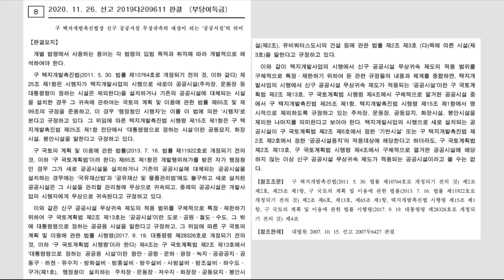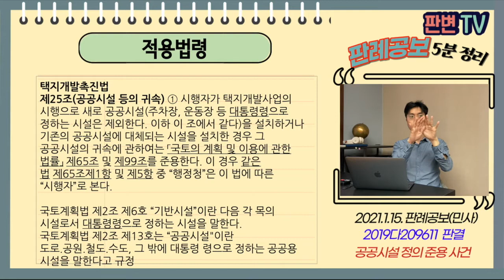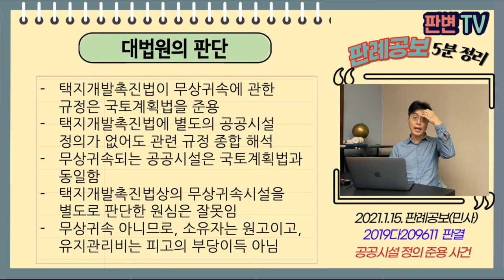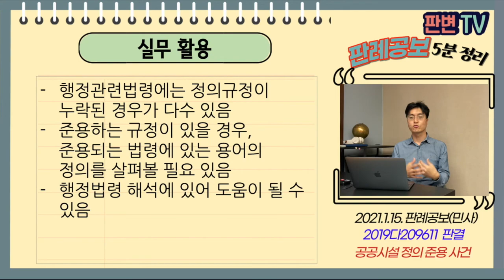공공시설 정의 준용 사건 [21.1.15.자 판례공보(민사)]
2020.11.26. 선고 2019다209611 판결
부당이득금

원고 한국토지주택공사
피고 아산시(아산시)

파기환송

적용법령

택지개발촉진법
제25조(공공시설 등의 귀속) ① 시행자가 택지개발사업의 시행으로 새로 공공시설(주차장, 운동장 등 대통령령으로 정하는 시설은 제외한다. 이하 이 조에서 같다)을 설치하거나 기존의 공공시설에 대체되는 시설을 설치한 경우 그 공공시설의 귀속에 관하여는 「국토의 계획 및 이용에 관한 법률」 제65조 및 제99조를 준용한다. 이 경우 같은 법 제65조제1항 및 제5항 중 “행정청”은 이 법에 따른 “시행자”로 본다.

제2조 제2호 “공공시설용지”란 「국토의 계획 및 이용에 관한 법률」 제2조제6호에서 정하는 기반시설과 대통령령으로 정하는 시설을 설치하기 위한 토지를 말한다.

국토계획법 제65조 제1항 "새로 설치된 공공시설은 그 시설을 관리할 관리청에 무상으로 귀속되고, 종래의 공공시설은 개발사업의 시행자에게 무상으로 귀속된다고 규정하고 있다."

국토계획법 제2조 제6호 “기반시설”이란 다음 각 목의 시설로서 대통령령으로 정하는 시설을 말한다.
국토계획법 제2조 제13호는 “공공시설"이란 도로.공원.철도.수도, 그 밖에 대통령 령으로 정하는 공공용 시설을 말한다고 규정

원고가 설치한 시설은 폐기물처리시설임 (국토계획법 제2조 제13호 대상 아니고, 제2조 제6호 시설임)
원고와 피고 아산시는 이 사건 시설을 무상귀속하기로 합의함
피고 아산시가 시설에 대한 이전등기를 하지 않고, 원고가 폐기물처리시설을 유지관리함
원고는 국토계획법상 무상귀속을 전제로, 유지관리비 상당의 부당이득을 구함

택지개발촉진법에는 공공시설에 관한 정의가 없음
택지개발촉진법상 공공시설용지는 기반시설과 기타 시설이라고 함
폐기물처리시설은 국토계획법상 기반시설이지만, 공공시설은 아님
폐기물처리시설은 무상귀속되는 시설인지 여부

택지개발촉진법이 무상귀속에 관한 규정은 국토계획법을 준용
택지개발촉진법에 별도의 공공시설 정의가 없어도 관련 규정들의 내용과 체계를 종합
무상귀속되는 공공시설은 국토계획법과 동일함
택지개발촉진법상의 무상귀속시설을 별도로 판단한 원심은 잘못임
무상귀속 아니므로, 소유자는 원고이고, 유지관리비는 피고의 부당이득 아님

실무활용
행정관련법령에는 정의규정이 누락된 경우가 다수 있음
준용하는 규정이 있을 경우, 준용되는 법령에 있는 용어의 정의를 살펴볼 필요 있음
행정법령 해석에 있어 도움이 될 수 있음